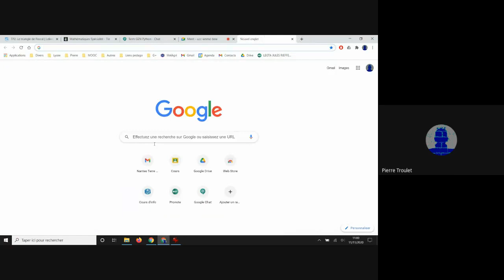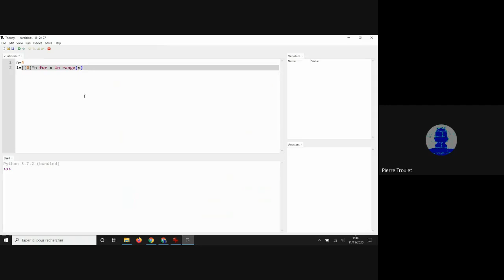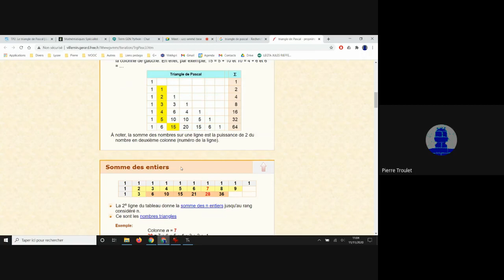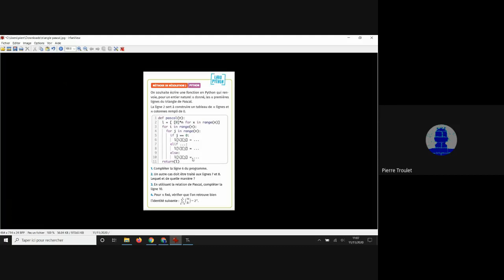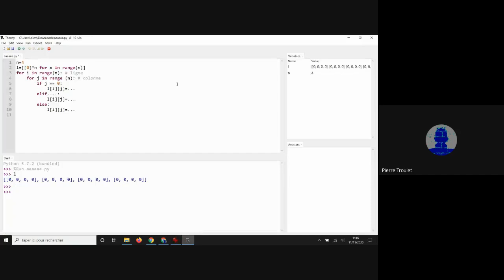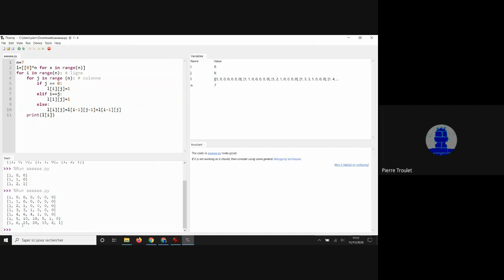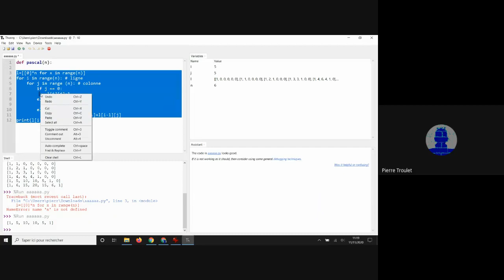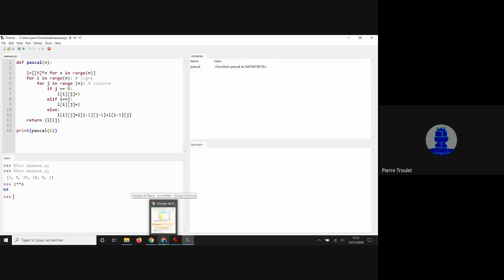RetD: Maths Triangle de Pascal